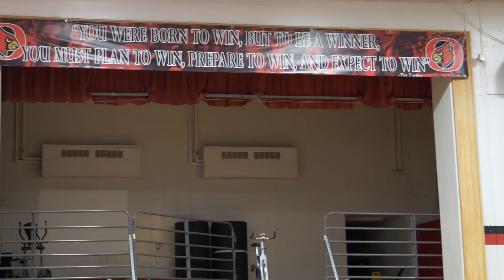OPA - Good Intentions vs Good Actions